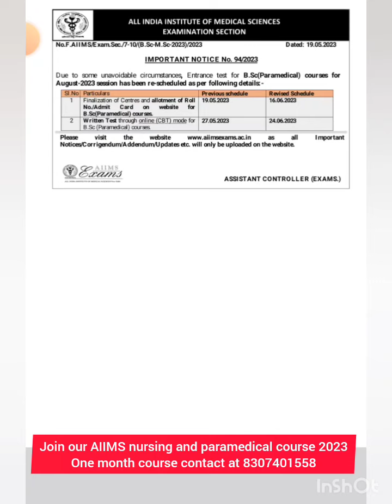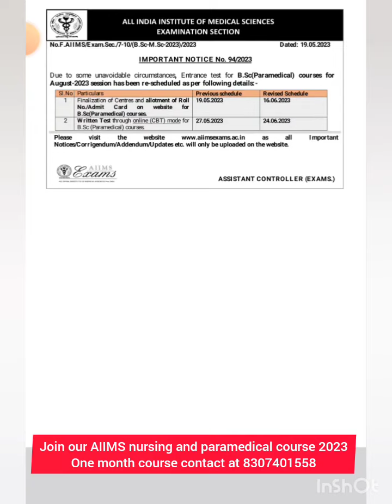AIIMS paramedical postpone AIIMS nursing postpone 2023